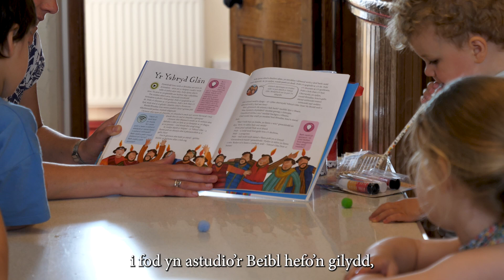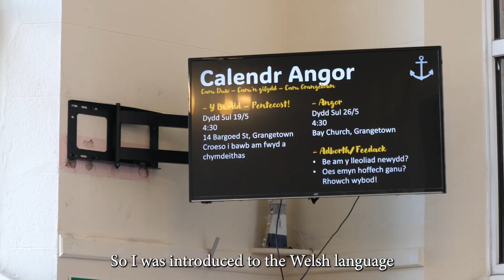Arloesi a Buddsoddi - Stori Angor Grangetown